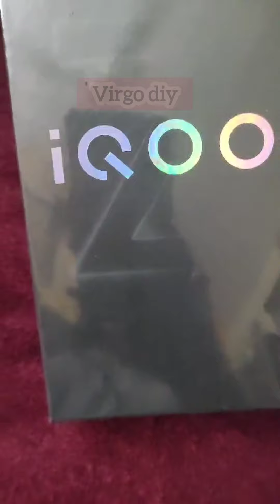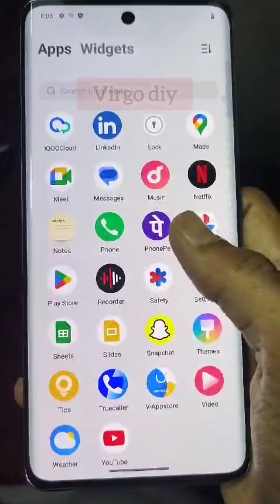Vivo IQOO z9s 17K from amazon